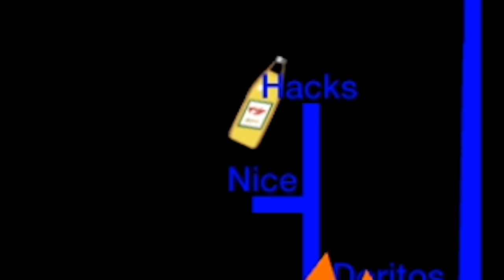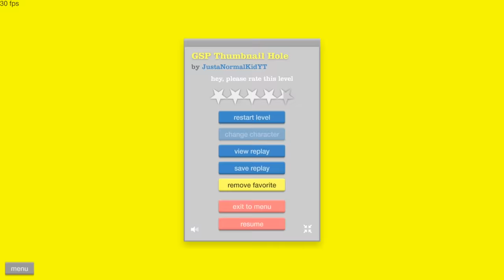i completed the impossible spiderman challenge and this happened